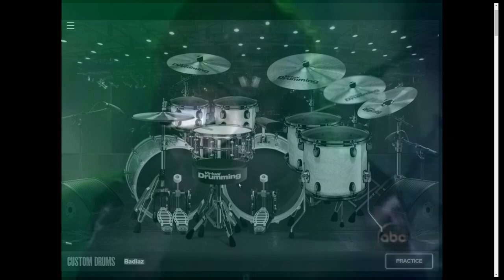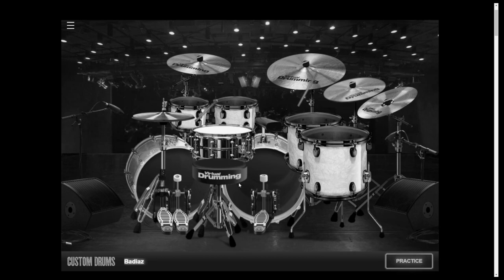Slipknot The Blister Exists live kimmel VirtualDrumming.com cover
VirtualDrumming.com cover

Twitch.tv/badiazcosmos